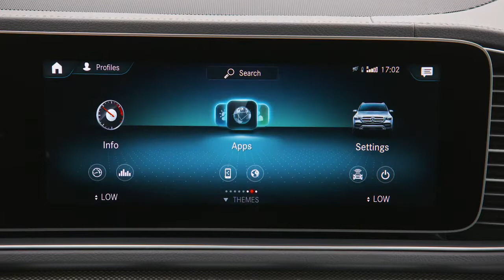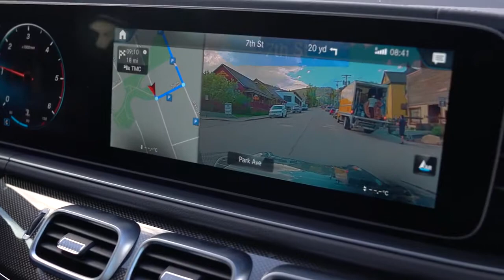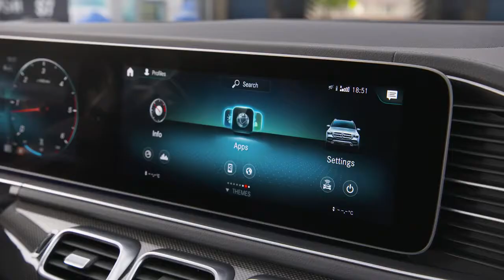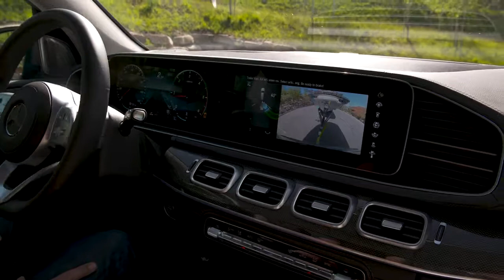2020 Mercedes-Benz GLS 400d 4Matic Luxury SUV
2020 Mercedes-Benz GLS is battle ready. The fully revamped, third-gen, three-row not only looks better, but with two new engines, tons of tech, and a Manhattan-sized apartment's worth of space inside, it's much improved all-around from its predecessor. It's making its debut at the 2019 New York Auto Show.

The new GLS comes in two trims. The entry-level 450 model uses a turbocharged 3.0-liter inline-six engine, producing 362 horsepower (269 kilowatts) and 369 pound-feet (500 Newton-meters) of torque. The more-powerful GLS 580, meanwhile, gets a twin-turbo 4.0-liter V8 with EQ Boost hybrid technology, pumping out a respectable 483 hp (360 kW) and 516 lb-ft (699 Nm).
Both versions of the GLS come paired to the same nine-speed automatic transmission and 4Matic all-wheel drive. That gives them the ability to sprint to 60 miles per hour (96 kilometers per hour) in 5.9 and 5.2 seconds, respectively, and on to an electronically limited top speed of 130 miles per hour (209 kilometers per hour).

Like the smaller GLE, the GLS gets E-Active Body Control as an option. The 48-volt, battery-aided, hydropneumatic suspension gives the three-row crossover the ability to scan roads and pre-determine damping, as well as "jump" itself out of tough off-road situations like sand, mud, and rock, as seen here in this GLE video.

The GLS also shares a lot in common with the GLE visually, especially up front. The same dual chrome grille bars and centrally located Mercedes-Benz logo carry over. The GLS 450 gets standard 19-inch wheels, while the GLS 580 gets larger 21-inch wheels. An AMG Line and a Night Package are also available on the 580.
The new GLS is longer by up to three inches over the previous model. For 2020, the 450 stretches out to 205.0 inches, while the 580 extends to 205.2 inches. Both trims a wheelbase of 123.4 inches and a width of 84.9 inches. All that extra space means room for up to seven, with the option of a six-seat layout when equipped with the second-row captain's chairs, and a massive panoramic roof with a 50-percent larger viewing area.

At the disposal of the driver is Mercedes's new MBUX infotainment system with a 12.3-inch digital instrument cluster and a 12.3-inch central touchscreen with navigation, all standard. Other standard features include a Burmester surround sound system, inductive wireless charging, 64-color ambient lighting, nine USB ports, and Apple Carplay and Android Auto connectivity, naturally. If you want heated and cooled cupholders, a head-up display, or the "Energizing Comfort" massage function, that'll cost extra.
Safety also stands out, with standard equipment like automatic emergency braking, active parking assist with a bird's eye view camera, and even car-to-car communication. The highly advanced Driver Assistance package with radar cruise stop-and-go technology, steering assist, speed limit assist, evasive steering, and tons of other features, is an option, as is augment video for navigation.
Mercedes GLS 400d Diesel (2020)

2020 Mercedes-Benz GLS 400d 4Matic Luxury SUV Introduce

2020 Mercedes-Benz GLS 400d 4MATIC | Selenite Grey | Driving, Interior, Exterior

2020 Mercedes-Benz GLS 400d 4MATIC

2020 Mercedes GLS AMG - GLS 400d | Full Drive Review LONG + Sound